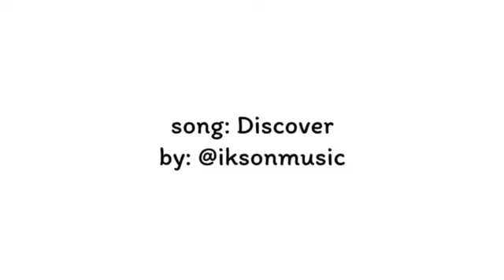unbox new YSL Clutch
YSL Clutch in new collection